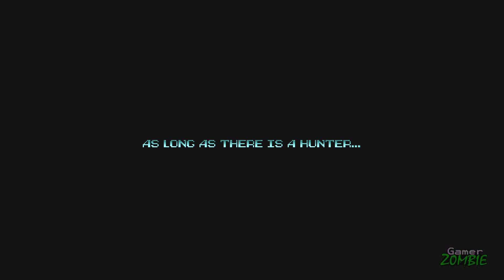HUNTDOWN - ALL BOSSES + Ending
Huntdown All Bosses / All Boss Battles Every Boss Fight in Huntdown + Ending
Huntdown Boss strategies: How to beat Unholy Goalie, The Dudson Twins, Grandmaster Yuudai, Cyra Rhodes, The Shogun. Huntdown review guide